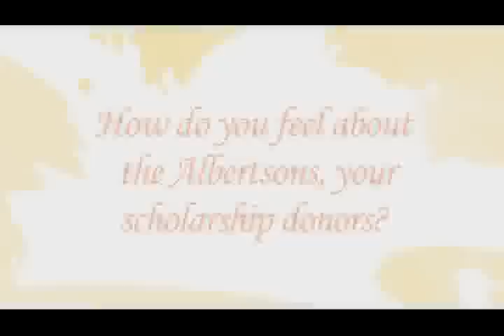Art of Medicine, February 20, 2010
On February 20, 2010, first year medical student Mr. William Kang performed at a special pre-concert reception at the Bob Carr Performing Arts Centre Maestro's Lounge. This pre-concert reception was called "The Art of Medicine" and was hosted by United Arts of Central Florida and the UCF College of Medicine.